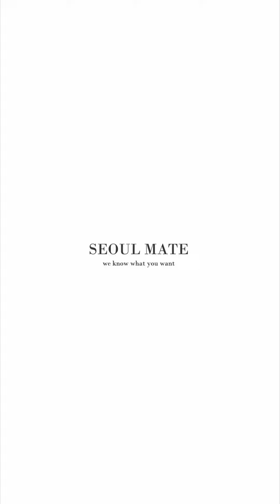2003078 韓系ONI鬆緊壓褶修身寬褲